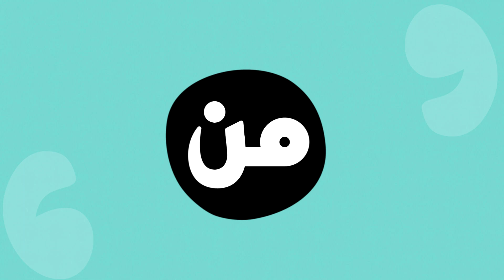كبار من لبنان - حلقة خليل تقي الدين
في هذه الحلقة، تضيء الاعلامية ماغي عون على الاديب الراحل خليل تقي الدين

١-خليل تقي الدين ولد في بعقلين في جبل لبنان عام ١٩٠٦ وهو شقيق الكاتب سعيد والسياسي بهيج والدبلوماسي والكاتب منير تقي الدين.

٢-ترعرع خليل تقي الدين في كنف عمّه الشاعر أمين تقي الدين فنشأ على حبّ المطالعة والكتابة. وهو تعلّم مبادئ العربية والحساب في مدرسة القرية، ثم التحق بمدرسة البعثة العلمانية الفرنسية ببيروت وتعلم العربية والفرنسي. واول ما نشره في عمر الخامسة عشرة قصة مقتبسة عن غي دو موباسان في جريدة دير القمر.
٣- التحق خليل تقي الدين بكلية الحقوق في جامعة الآباء اليسوعيين في بيروت وأحرز شهادة منها.
٤-عُيّن خليل تقي الدين كاتبًا في مجلس الشيوخ ثم في مجلس النواب، وعام ١٩٤٣ تمت ترقيته إلى مدير عام المجلس، ثم عين عام ١٩٤٦ أول سفير للبنان في الاتحاد السوفياتي حيث عاش حوالي ٥ سنوات.
٥-تنقل خليل تقي الدين في مناصب دبلوماسية بين عواصم عديدة في أمريكا اللاتينية كما كان سفيرًا للبنان في مصر وليبيا والسودان وتركيا فضلاً عن المكسيك وبريطانيا.

٦-تقاعد خليل تقي الدين عام ١٩٧٠ وعاد إلى لبنان حيث عمل في صحف دار الصياد، واختارته وزارة الإعلام مستشارًا ثقافيًا لها، لكنه فضّل التفرغ للكتابة عام ١٩٨٢.
٧-كان خليل تقي الدين أحد مؤسسي عصبة العشرة الثقافية عام ١٩٣٠. تأسست العصبة في بيروت لتخدم الادب العربي عن طريق النقد على ايدي تقي الدين وميشال أبو شهلا وإلياس أبو شبكة وفؤاد حبيش واللافت ان أعضاء عصبة العشرة كانوا ٤ فقط.

٨-نشرت قصائد ومقالات خليل تقي الدين في صحافة عصره وجمع بعضًا منها في كتب. وله مسرحية بعنوان "ينبوع الفن".

٩-عُرف خليل تقي الدين بثورته على جمود العقل والتعبير ونضاله ضدّ كلّ من يقف دون الحداثة والتطوّر. يعد من شعراء التجديد ولكنه يرى أن التجديد إنما يكون عن طريق سعة الاطلاع والاهتمام بالثقافة الحديثة مع التعمق في استيعاب التراث العربي في الشعر خاصة.
١٠- توفي خليل تقي الدين عام 1987 وأُطلق اسمه على أحد شوارع بيروت. وهو كان يؤكد أنّ لبنان في طبيعته وتراثه كان الموحي الأكبر لكل ما كتب اذ اعتبره أجمل بلدان العالم.

في النهاية اذا كان عليّ ان انصحكم بكتاب واحد من توقيع خليل تقي الدين فأختار "عشر قصص من صميم الحياة". هي قصص وحكايات من حاضر الناس وماضيهم بأسلوب تغلب عليه الواقعية والصراحة يتصارع فيها الخير والشرّ بين الطبيعة الطاهرة التي نحنّ إليها والمدنيّة الملوّثة التي تغوينا وتغرينا